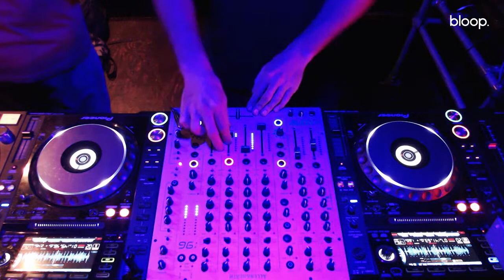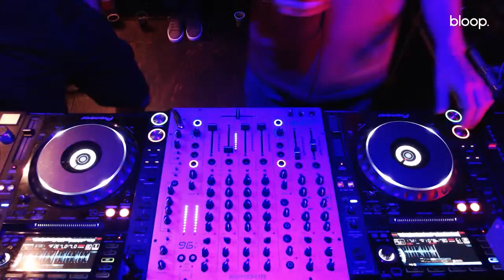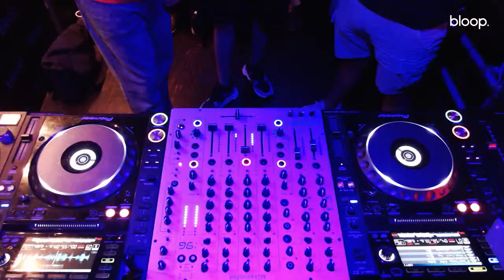Arithmetic Sound - Deep Water Culture (Label Showcase) w/ Jake Snows & Jamie Fairley - 06.08.22